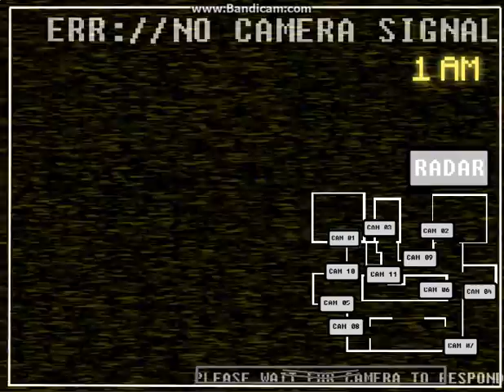S_C_R_A_P_P_E_D (Night 2)